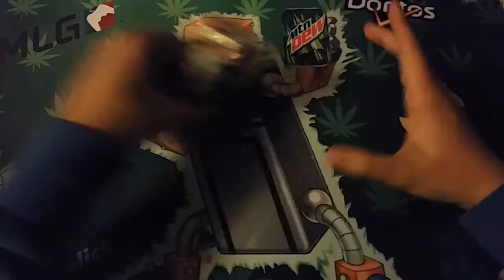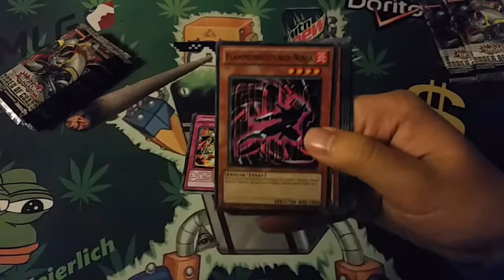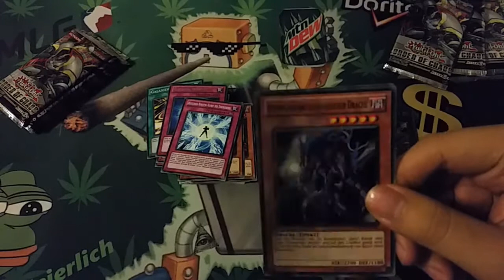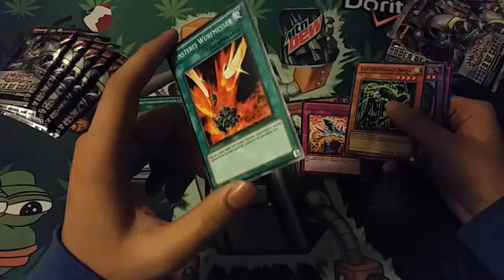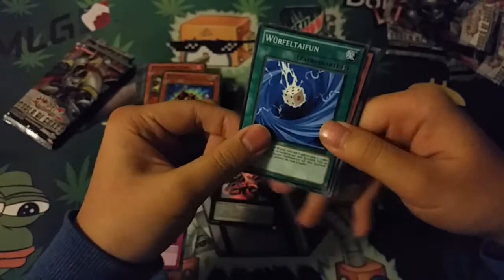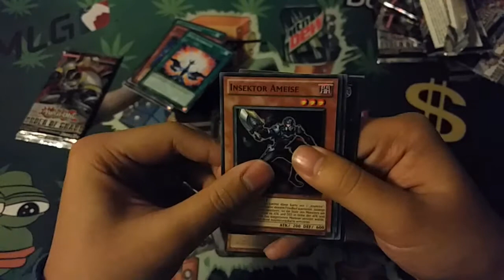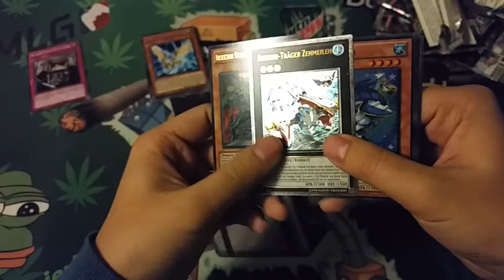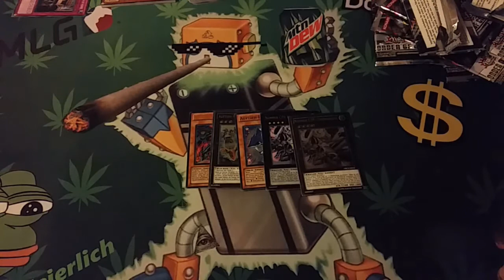Most Wanted: Invoker - Order of Chaos Booster Unboxing - CollsteYGO [Deutsch/HD]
Achja, hab vergessem zu erwähnen, morgen sind Regionals in Frankfurt, wer kommt da alles von euch vorbei?